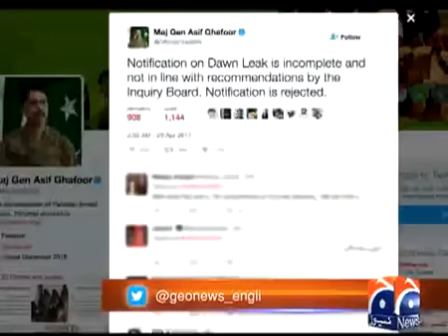Pakistan Army rejects govt notification on Dawn Leaks 29-April-2017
Special Report - Pakistan Army rejects govt notification on Dawn Leaks